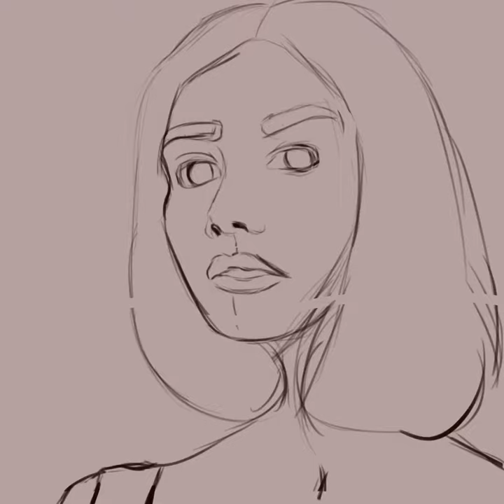Lucy Hale - Procreate Speed Paint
Created using procreate on IPad.